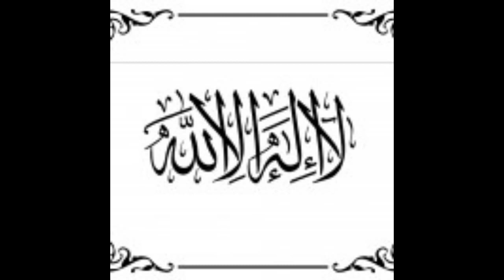شرح العقيدة الواسطية لفضيلة الشيخ عبد الرزاق البدر / الدرس 1